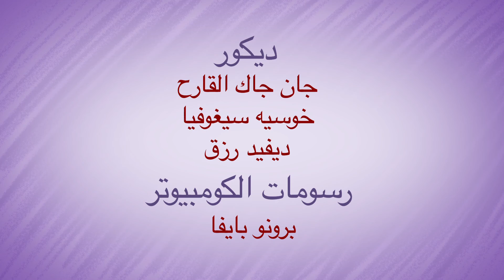الجمال فى زمن القبح (من مونولوج الشفقة..إلى ديالوج الرحمة ) الحلقة السادسة والعشرون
بالرغم من وجود السواد في الروح الا أن الروح يمكن أن تتمتع بالجمال الروحي وكأن هناك معنى مزدوج للجمال والقبح معا ومن الممكن جدا الجمع بين الطرفين في شخص واحد
كيف يؤثر فينا السواد الروحي نفسيا وروحيا وكيف يدخلنا في مونولوج الشفقة على النفس؟ كيف ينظر الله للجمال أو السواد والقبح فينا؟ والأهم كيف يدخل الله معنا في ديالوج الرحمة.